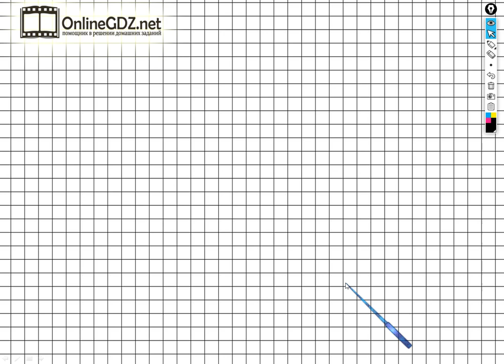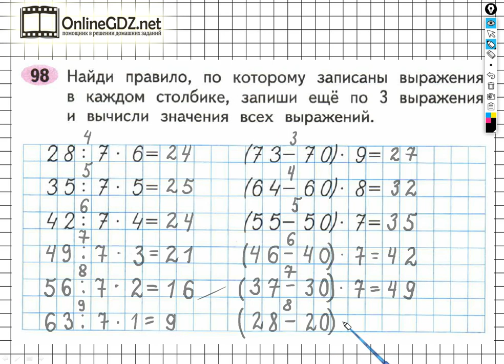Задание №98 Умножение и деление - ГДЗ по Математике Рабочая тетрадь 3 класс (Моро) 1 часть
Для того чтобы выполнить задание №98 на странице 39 вы должны уметь находить правило составления примеров в столбиках, составлять и записывать еще по три примера, выполнять вычитание чисел в пределах 100, умножение однозначных чисел, деление двузначных чисел на однозначные числа, а также знать порядок действий в вычислениях со скобками. Если посмотрите наше видео, то задание можете выполнить за 3 - 4  минуты.